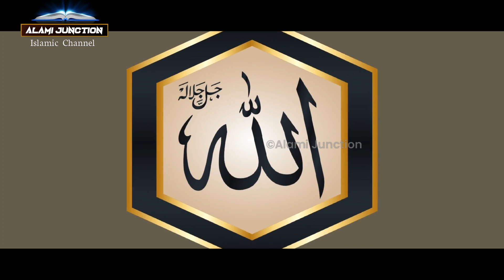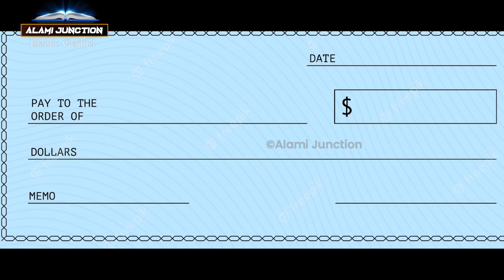इंजीनियर ने मस्जिदे नबवी बनाते वक्त क्या मोजजा़ देखा ? Engineer ne masjid e nabvi mein kya dekha !AJ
assalamwalaikum frieands